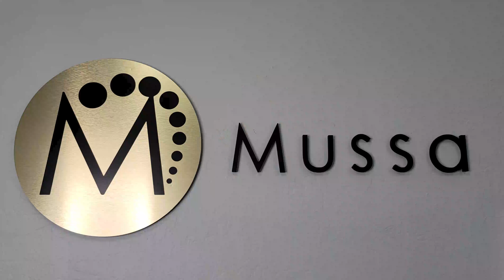Got my eyebrows done with the best micro blade artist in Arizona!